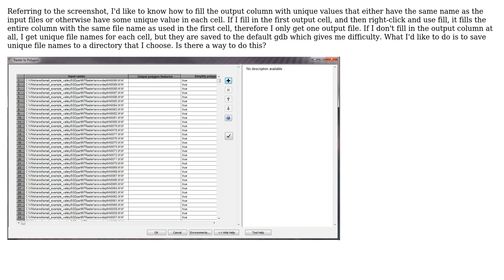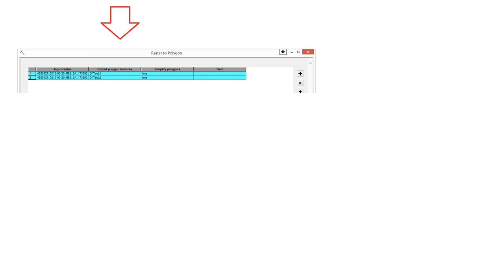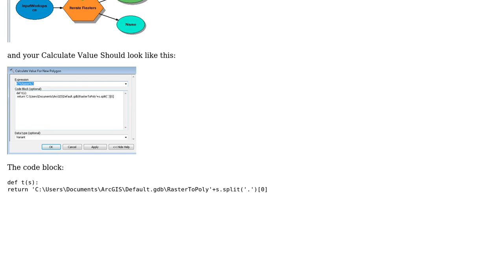GIS: How to autofill output column in arcmap batch process menu? (2 Solutions!!)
GIS: How to autofill output column in arcmap batch process menu?

With thanks & praise to God, and with thanks to the many people who have made this project possible! | Content (except music & images) licensed under CC BY-SA | Music | Images & others | With thanks to user SIslam user PolyGeo user Farid Cheraghi user AF2k15 and the Stack Exchange Network Trademarks are property of their respective owners. You are responsible for your own actions.